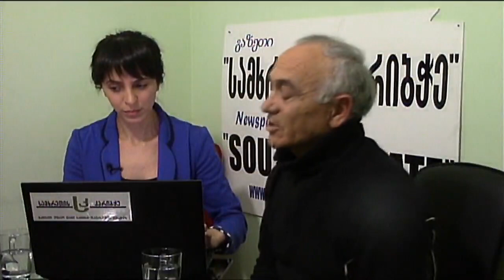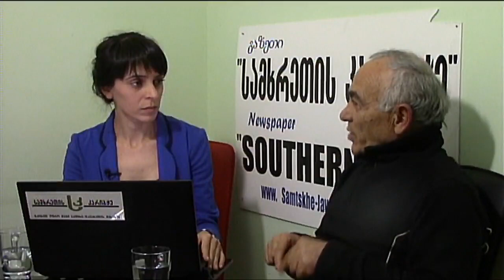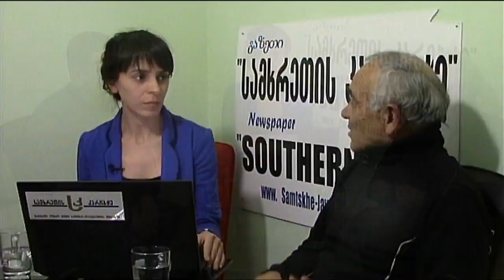გადაცემა: როგორი იყო 2013 წელი სამცხე-ჯავახეთისთვის [Video]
როგორი იყო 2013 წელი და რითი იყო გამორჩეული სამცხე-ჯავახეთისთვის; რა შეიცვალა ხალხისთვის; წინსვლა და დაშვებული შეცდომები